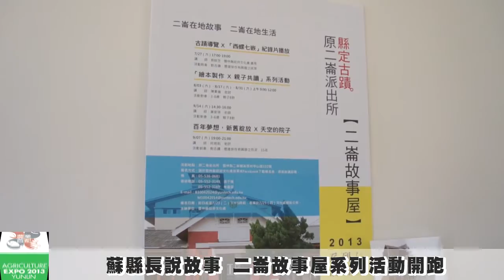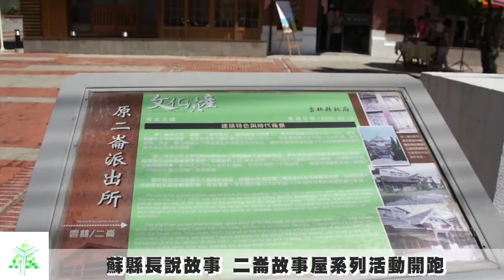蘇縣長於二崙故事屋與小朋友共讀繪本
雲林縣政府文化處辦理「2013二崙故事屋系列活動」開跑了！縣長蘇治芬於今(26)日上午9時親自陪伴小朋友挑書、閱讀，會中蘇縣長為小朋友講了兩則故事(好餓的毛毛蟲真的好長)獲得小朋友熱烈掌聲，稍後並由文化處長劉銓芝為民眾及小朋友導覽解說，帶領小小故事人領略縣定古蹟原二崙派出所建築之美，瞭解二崙地區重要人文發展歷程，故事屋未來導覽活動全程免費，歡迎大家一起來享受最佳的親子互動時光！

蘇縣長表示「二崙派出所」是雲林縣最老的派出所，也是縣內少數客家族群「詔安客」的重要古蹟，未來將以二崙故事屋為努力的方向，打造二崙聚落的新亮點，讓小朋友有聽故事、看繪本的學習空間，期望透過故事屋讓更多人了解雲林縣二崙鄉的在地文化和社區精神，創造「社區共學」的文化。

文化處處長劉銓芝指出，縣府為推動文化資產的保存，已於民國94年指定其為本縣縣定古蹟，陸續完成調查研究與規劃設計後，文化部的投入經費挹注新台幣845萬元整，於民國101年12月28日完成修復與周邊景觀整建，102年完成工程驗收。民國102年二崙故事屋系列活動正式自7月27日至9月14日展開，於週末時間邀請在地講師陪伴親子共讀、製作繪本，並邀請知名文創工作者何培鈞老師、陳素蓮老師、葉安琪老師與當地民眾分享小鎮故事及創意活化歷史空間的經驗。歡迎對於古蹟文化、繪本創作與歷史空間再利用等議題有興趣的民眾踴躍參加，活動詳情與報名方式請上雲林縣政府文化處網頁或電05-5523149吳小姐洽詢。